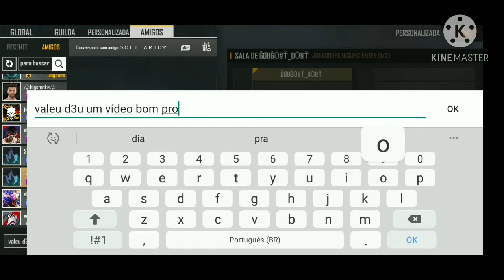X1 com aleatórios #1